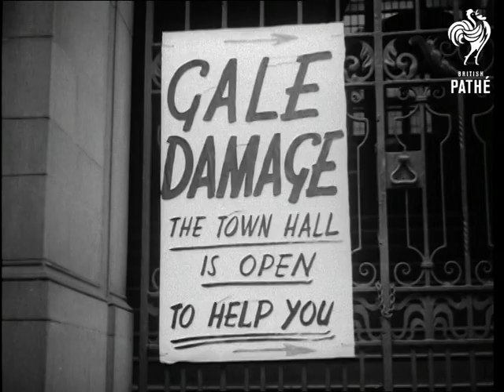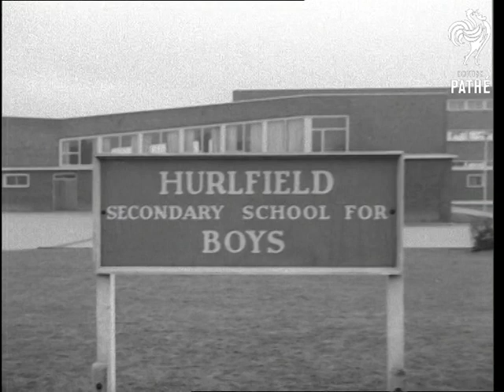Sheffield Hurricane Damage (1962)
Sheffield, Yorkshire.

Various shots of the damage caused at the Sheffield Technical College extension by a falling crane during hurricane. CU. Man in cloth cap. CU. Gale damage outside Town Hall. Shot of Sheffield Town Hall with fountain playing in foreground. CU. Figure of "Thor" on top of Town Hall. Various shots of damaged prefabricated houses. Several shots of the tea being served in a hospital canteen. Various shots of the children in temporary army beds in local school. Various shots of the children's heads in beds. MS. Police sergeant and police woman sitting at desk writing. GV. Modern looking school building. Various shots of Sheffield with signs of hurricane. Various shots of damaged prefabricated houses with people trying to salvage good items.

(Orig. Neg.)

 FILM ID:2617.17